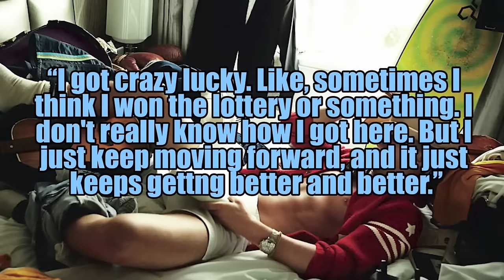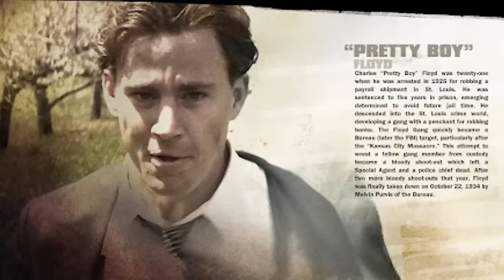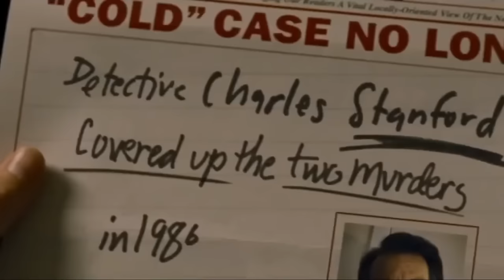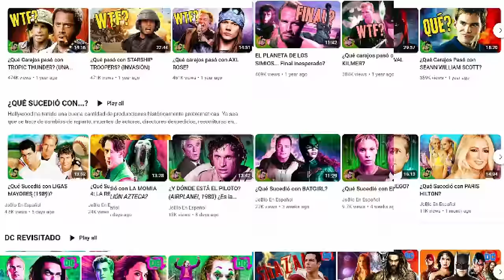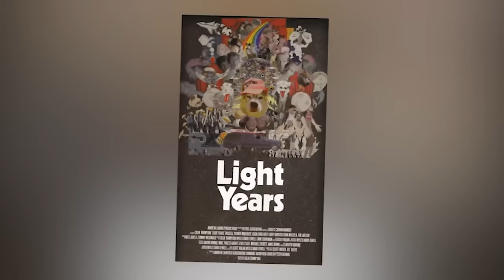¿Qué Sucedió con CHANNING TATUM?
Desde "Magic Mike" hasta "This Is The End" y una película cancelada de Gambito ambientada en el universo de X-Men, Channing Tatum es, sin duda, uno de los casos más interesantes de trayectoria profesional. Un actor que comenzó su carrera como el típico novio guapo, pero pronto se sumergiría en territorios más cómicos que le rendirían frutos en la película liderada por Seth Rogen "This Is The End" y su participación estelar junto a Jonah Hill en 21 Jump Street 1 y 2. Con un talento prometedor para ser encantador, divertido y agradable a la vista, Channing era el candidato perfecto para el papel de Gambito en una película de superhéroes y robos que debía ser producida por 20th Century Fox. Sin mencionar los icónicos correos electrónicos filtrados del hackeo a Sony hace algunos años que mostraron el interés de Tatum en un reinicio de Ghostbusters. En cualquier situación, este tipo ha ganado los corazones de muchos y ha demostrado tener mucho más por ofrecer.